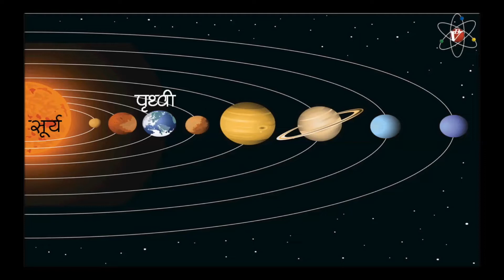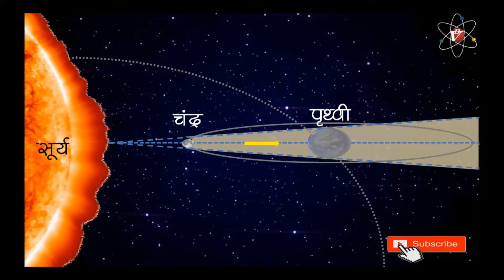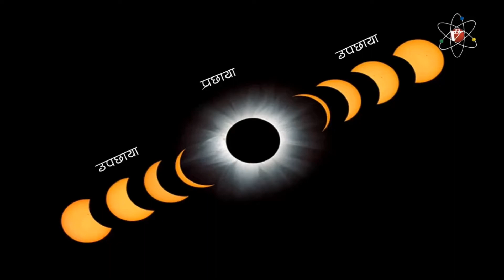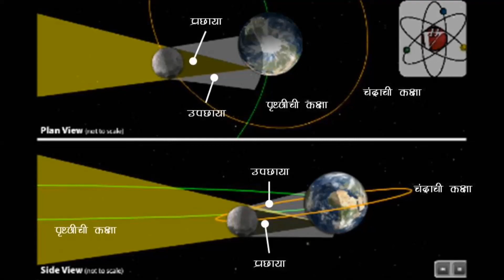Surya grahan (सूर्यग्रहण )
ह्या चित्रफितीमध्ये सूर्यग्रहण या खगोलीय घटने संबंधित सविस्तर माहिती दिली आहे. सूर्यग्रहण व त्याचे प्रकार विविध कोनातून स्पष्ट करण्याचा प्रयत्न केला आहे.
सूर्यग्रहण उघड्या डोळ्यांनी पाहू नये अधिक माहिती साठी खालील चित्रफीत पहा.

(सूर्यग्रहण पाहताना विशेष चष्मा का वापरावा?)